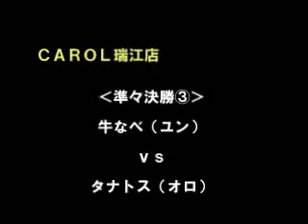3S (26) - Ushinabe (Yun) vs. Thanatos (Oro)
Street Fighter III: 3rd Strike Game Center Complete Collection (1-10-05)